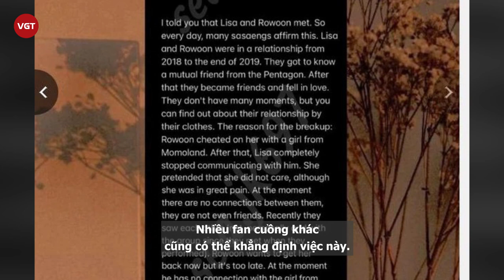Lisa (BLACKPINK) vướng nghi vấn từng hẹn hò Rowoon (SF9) nhưng lại bị lừa dối?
Kể từ khi nổi tiếng đến nay, Lisa đã vướng vào hàng loạt tin đồn tình ái nhưng nữ ca sĩ chưa từng lên tiếng xác nhận. Cách đây không lâu, một tài khoản Instagram tiếp tục đăng tải tin đồn hẹn hò mới của cô nàng em út BLACKPINK. Thông tin khiến nhiều fan "ngã ngửa" bởi trong quá khứ, Lisa và mỹ nam 1m91 Rowoon của  nhóm SF9 chưa có "hint" tình cảm nào.